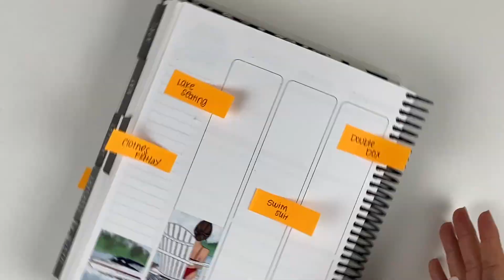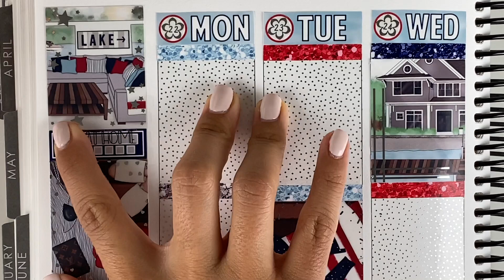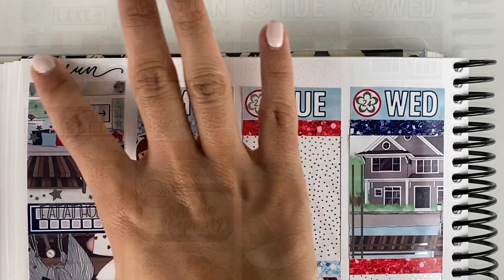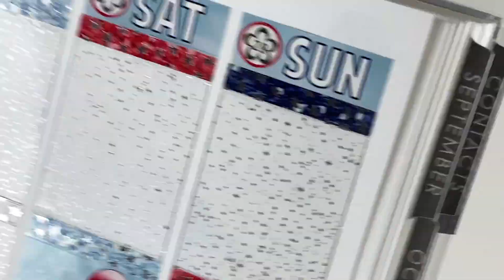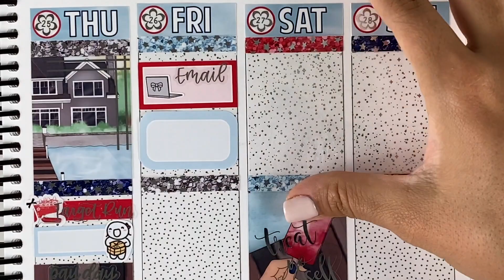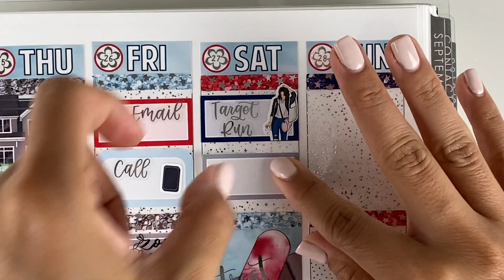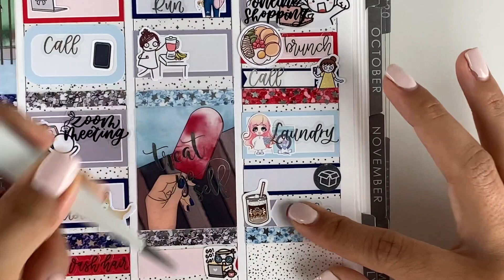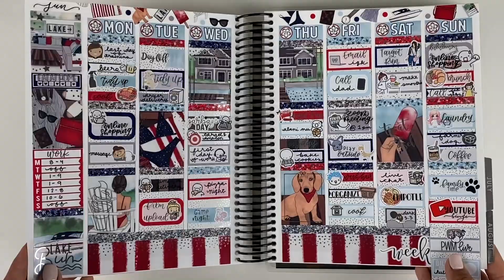Memory Plan With Me | July Mystery | Glam Planner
All other shops used I used stickers for for this kit will be tagged on my Instagram!

Hope you enjoyed it as much as I enjoyed making it!